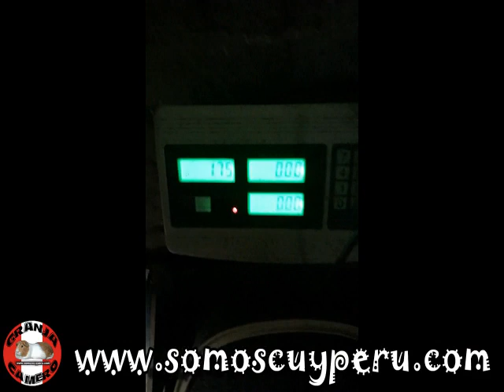CUYES PADRILLOS MEJORADOS